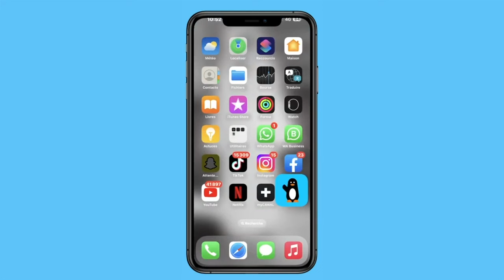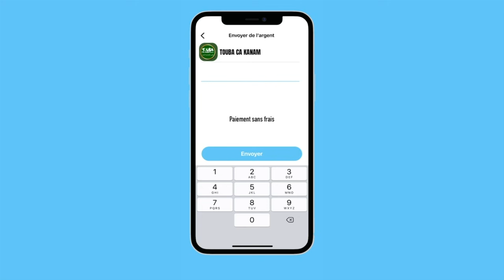Visite de serigne Hamsatou MBACKE à keur wallu mise en place par Touba Ca Kanam